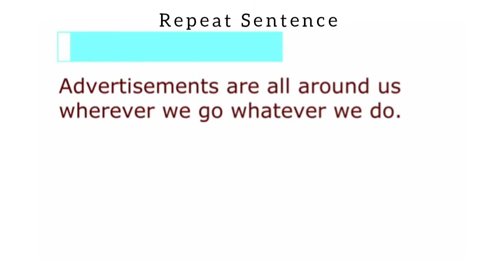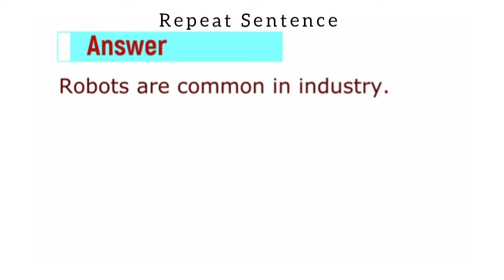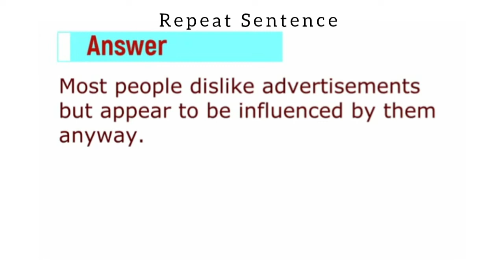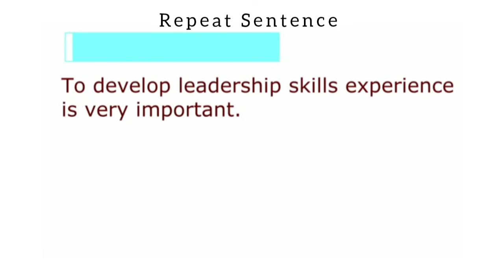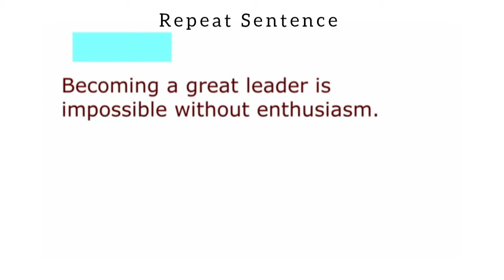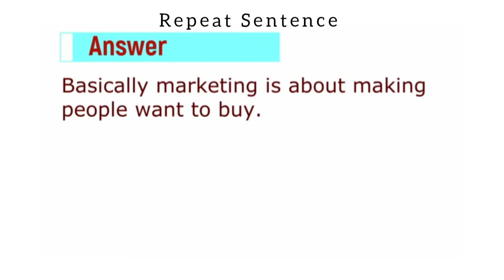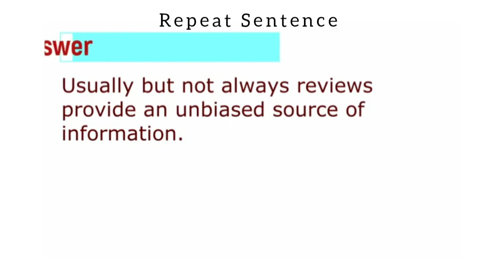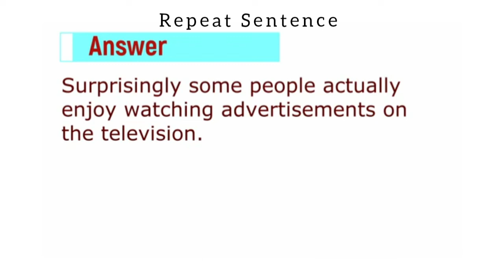PTE - Repeat Sentence | August 2020